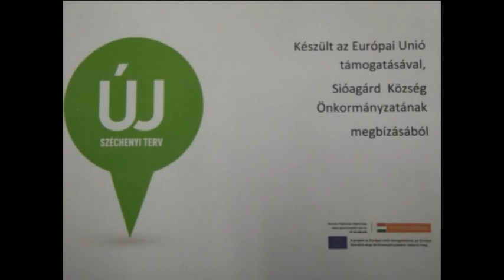Citera 2 műsor 2013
TÁMOP 3.2.3/A-11/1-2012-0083 Építő közösségek Sióagárdon c, projekt - báb és dráma foglalkozás - 2013